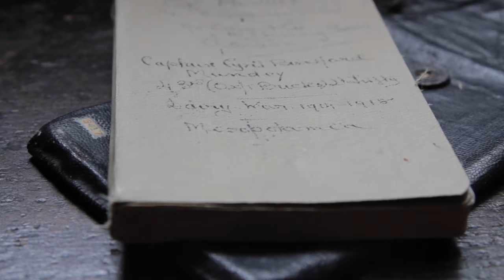"Fit as fiddles and as hard as nails" - Irish soldiers’ voices from the Great War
The Library of Trinity College Dublin launches an online resource giving free access to photographs and transcriptions of its collection of letters, diaries and memoirs of Irish officers serving in the British Army in WWI.

Speaker:
Jane Maxwell